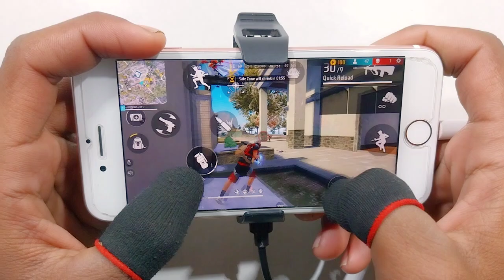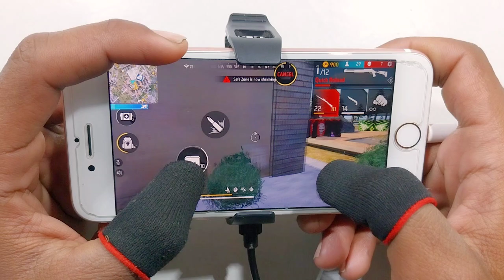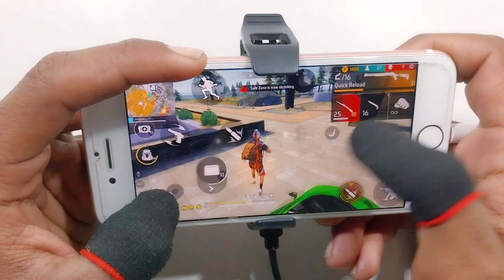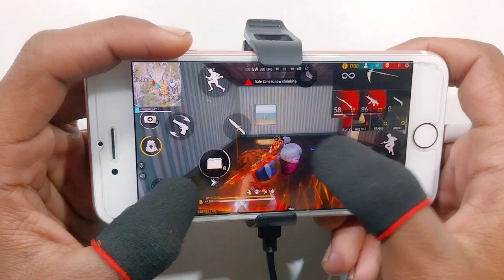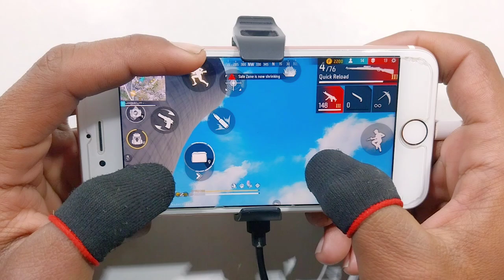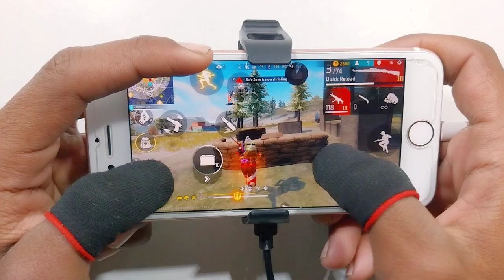Free fire live hand cam 🔥IPhone 7 ma god level game play + 999 DPI 💯